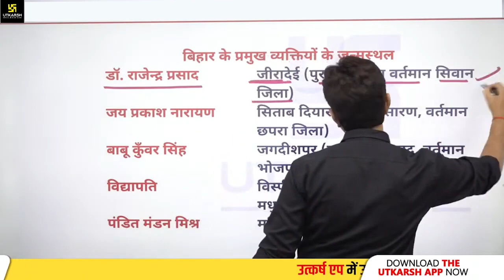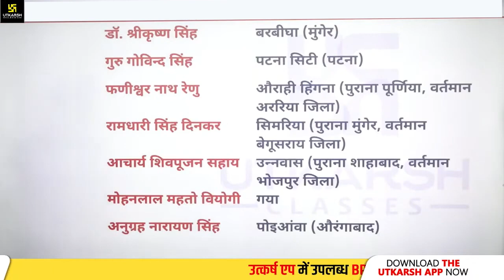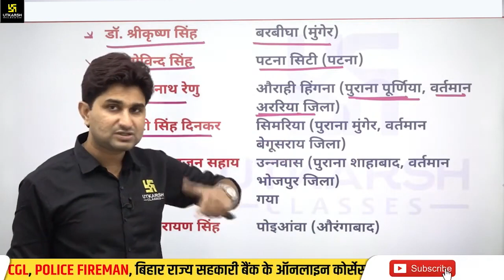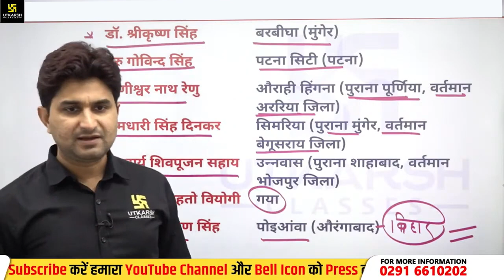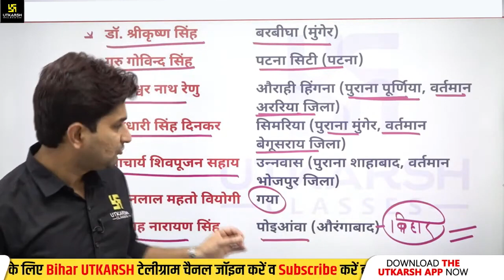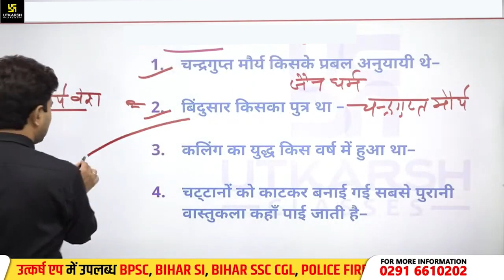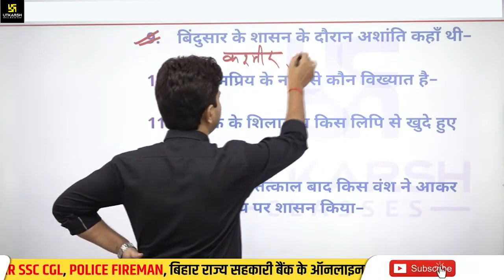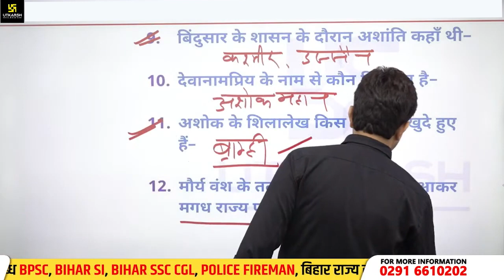Bihar General Knowledge | GK Dose #11 | For All Bihar Exams | Important Question | Surendra Sir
इस Video के माध्यम से Surendra Sir Bihar Exam में पूछे जाने वाले सामान्य ज्ञान के महत्त्वपूर्ण प्रश्न को बहुत ही सरल और सहज रूप में सारगर्भित अध्ययन करवा रहें है। बिहार की आगामी परीक्षा की तैयारी कर रहें विद्यार्थियों के लिए यह Class उपयोगी सिद्ध होगी इसलिए इस वीडियो को अंत तक अवश्य देखें।